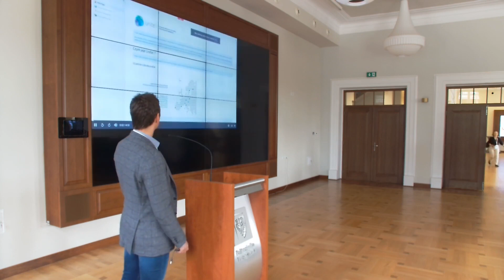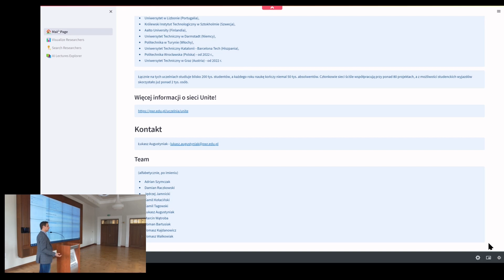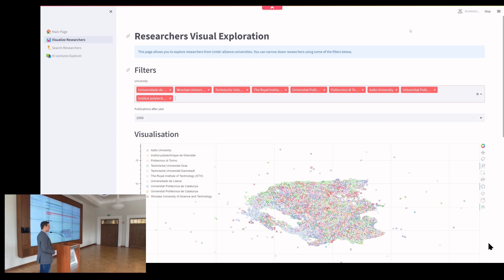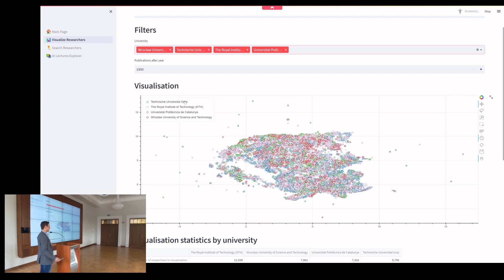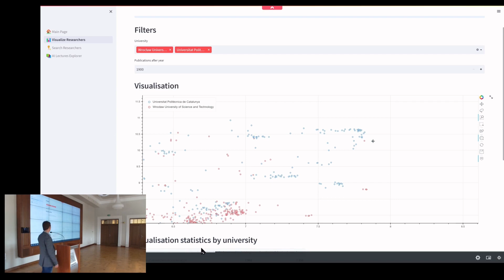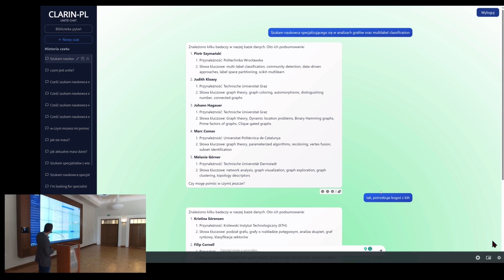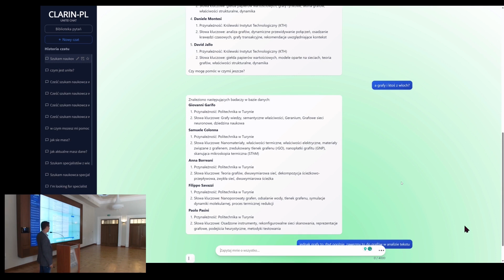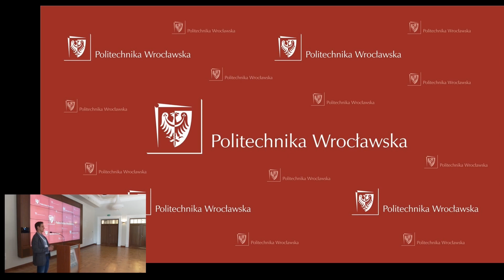Wykorzystanie chatbotów na uczelni - Łukasz Agustyniak, CLARIN-PL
Konferencja jubileuszowa pt. "Dziesięć lat otwartej infrastruktury naukowej CLARIN w Polsce" odbyła się na Politechniki Wrocławskiej w dniach 25-27 września 2023 roku. Jej tematyka dotyczyła najnowszych osiągnięć w dziedzinie maszynowego przetwarzania języka (oraz AI) w naukach humanistycznych i społecznych, administracji oraz przedsiębiorstw sztucznej inteligencji.